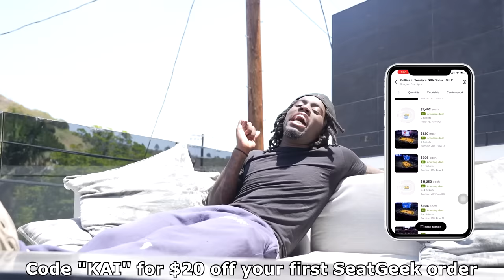Mukbang With Polo G!